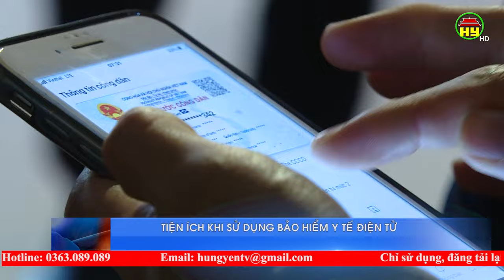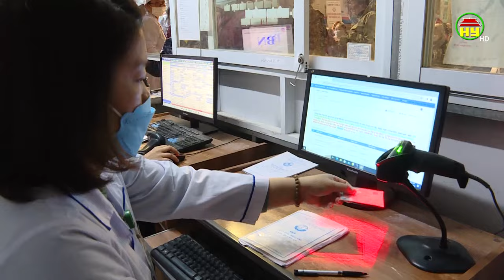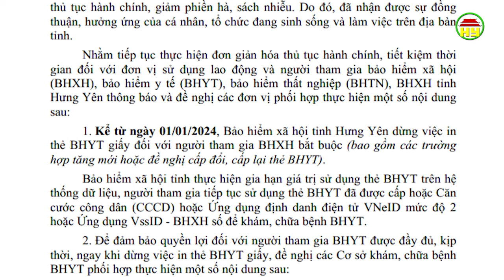Tiện ích khi sử dụng BHYT điện tử trong khám, chữa bệnh